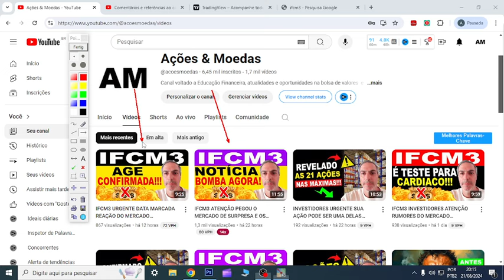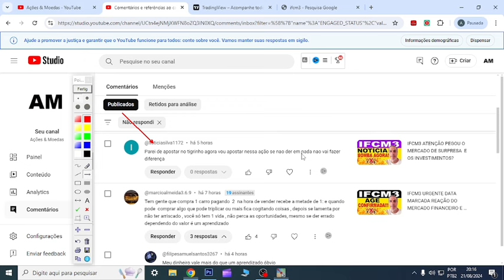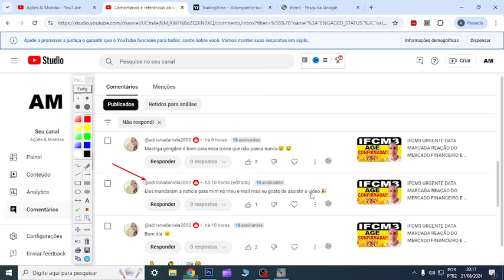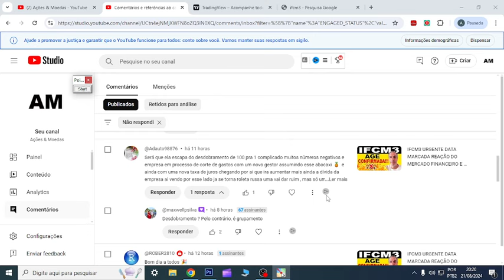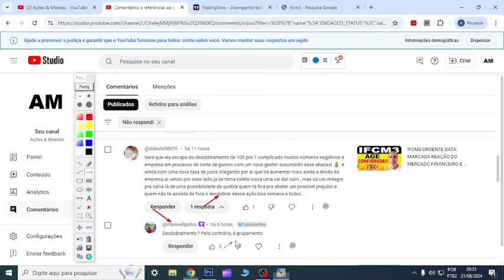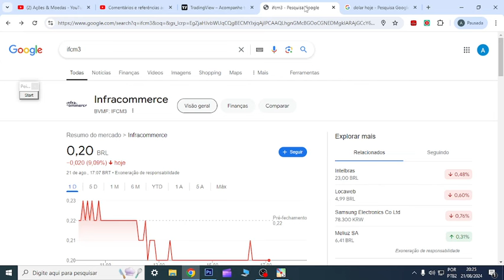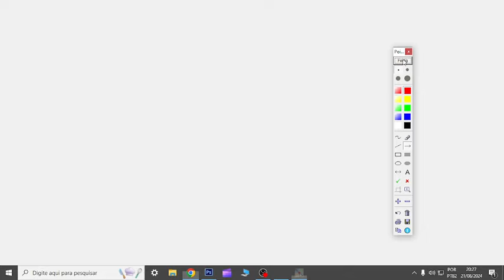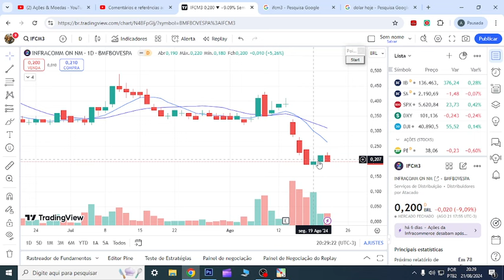IFCM3 HOJE ATENÇÃO COTAÇÃO E OPERAÇÃO MERCADO FINANCEIRO INVESTIMENTOS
00:00 Início
01:00 Dúvidas
07:44 Conclusão